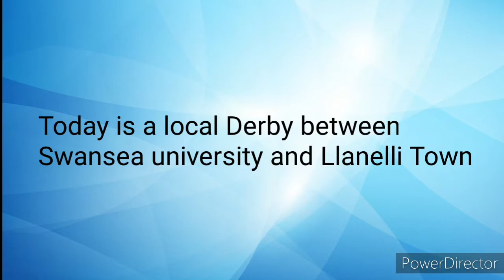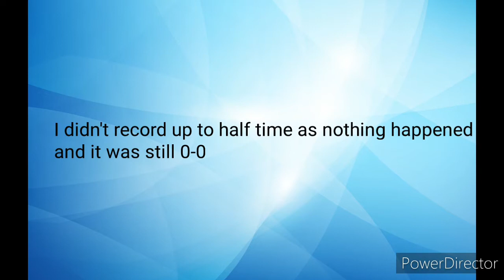Swansea university vs Llanelli Town Derby day!